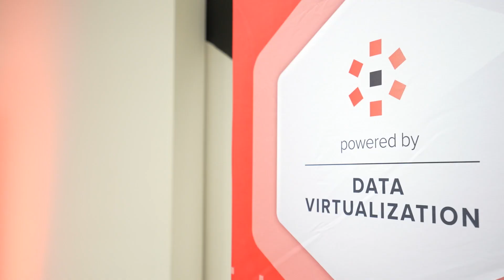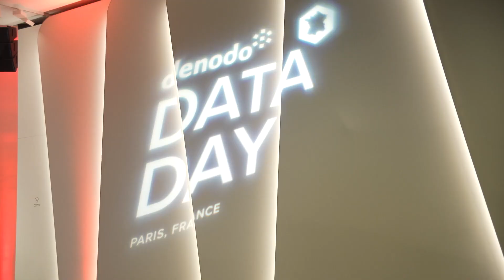Nouveau succès du Denodo Data Day à Paris, le 18 septembre 2024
De nombreux experts de la donnée se sont récemment réunis à l'occasion du Data Day organisé par Denodo en plein coeur de Paris avec le groupe Politico/DII. Pas moins de 150 spécialistes, CDO et autres CIO ont pu échanger sur leurs thèmes de prédilection, leurs problématiques, ou encore partager leurs meilleures pratiques sous l'oeil aguerri de nos clients, toujours plus nombreux.

Les témoignes clients de BPCE et EDF ont fait forte impression, tandis que nos partenaires Microsoft et CapGemini ont apporté un éclairage original sur la force combinée de Denodo Platform et de leur savoir-faire.

La table ronde sur l'intelligence artificelle a fini de remporter tous les suffrages, animée par Pejman Gohari, Accenture, Orange Wholesale, Amélie Cordier et Vincent Fages-Gouyou.

Retrouvez en image cet après-midi inoubliable, et plongez-vous dans nos conférences extraordinaires